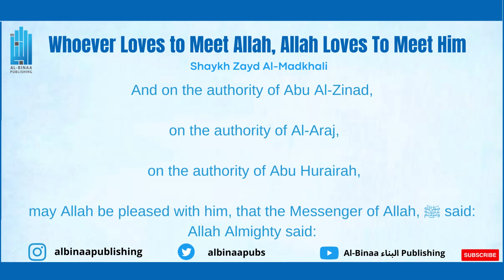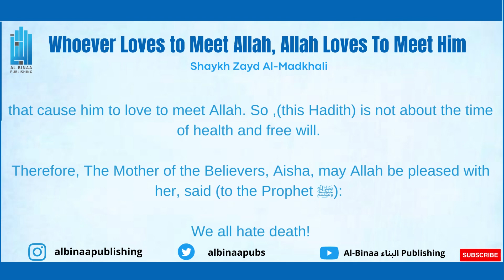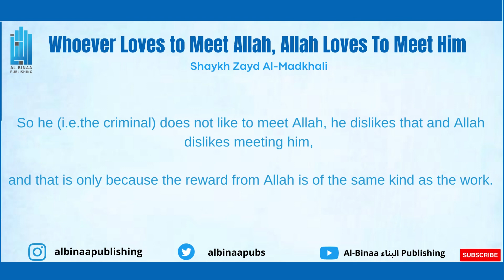Whoever Loves to Meet Allah, Allah Loves To Meet Him | Shaykh Zayd Al-Madkhali